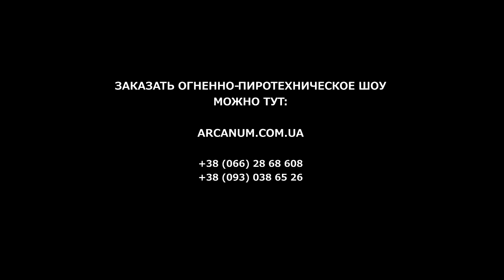Заказать фейерверк (салют) в Харькове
Заказать фейерверк в Харькове